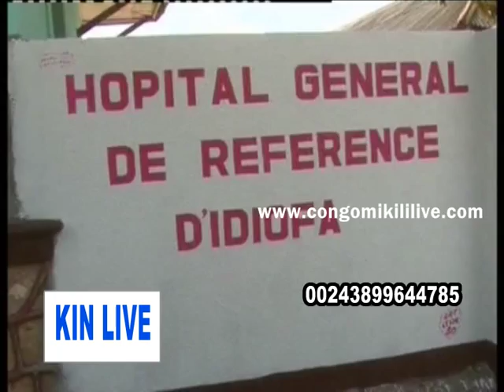CELEBRATION DU 100 ANS D'EXISTENCE DE IDIOFA DANS LE BANDUNDU